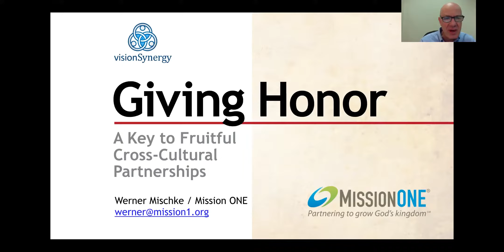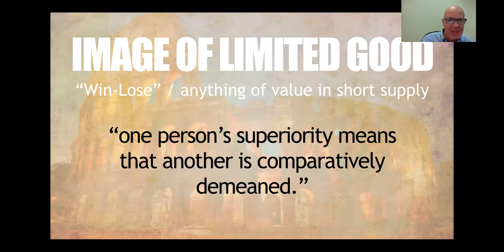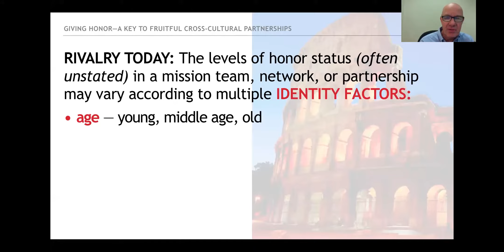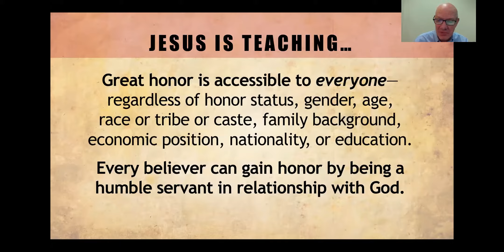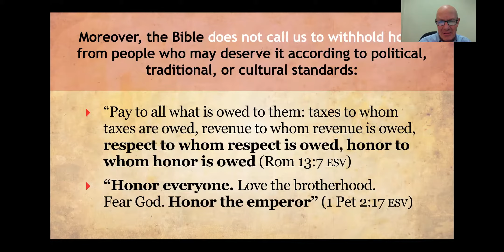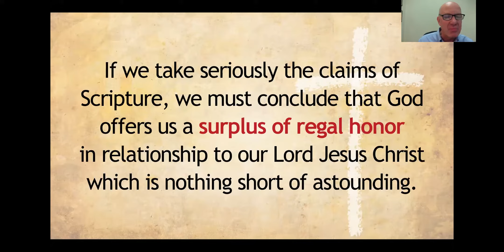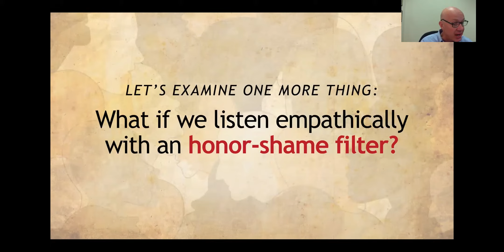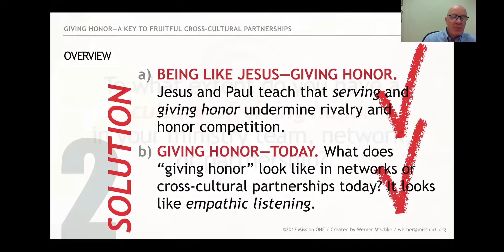Synergy Commons Webinar - Giving Honor (Werner Mischke)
In this presentation Werner Mischke shares his experience and research focusing on the importance of giving honor, in order to facilitate unity and fruitfulness in the body of Christ. This presentation is a follow-up after the presentation at the visionSynergy Summit 2017.